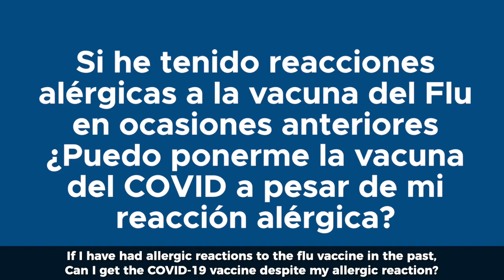IF I HAVE HAD ALLERGIC REACTIONS TO THE FLU, CAN I GET THE COVID-19 VACCINE?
IF I HAVE HAD ALLERGIC REACTIONS TO THE FLU IN THE PAST,  CAN I GET THE COVID-19 VACCINE DESPITE MY ALLERGIC REACTION?